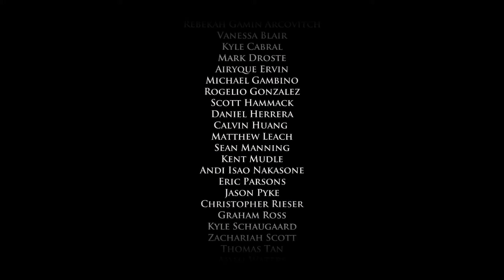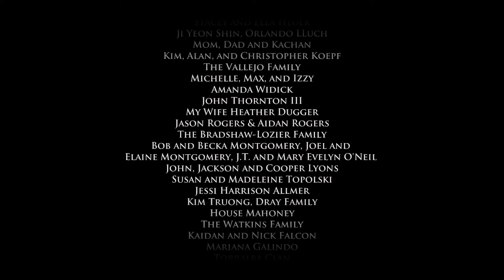Game of Thrones TellTale Episode 1 Part 6 |The End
This Is The Final Part Of Episode 1 Of TellTale Game Of thrones. I Will Be Doing A Lets Play For The Next Episode When It Comes Out In A Few Months Time.